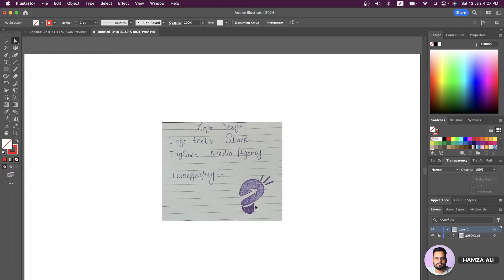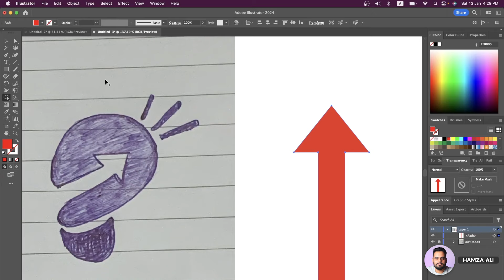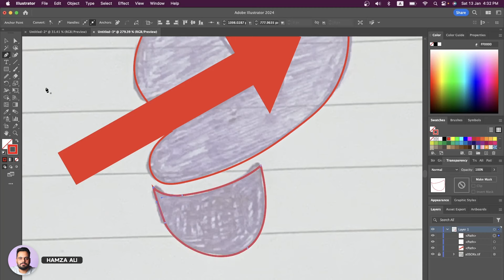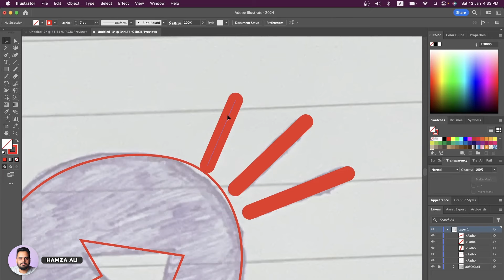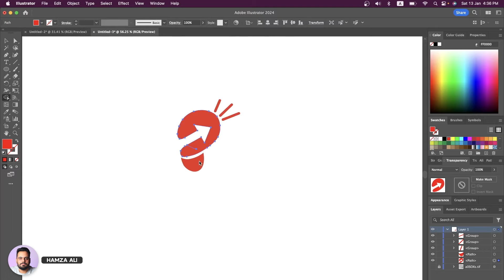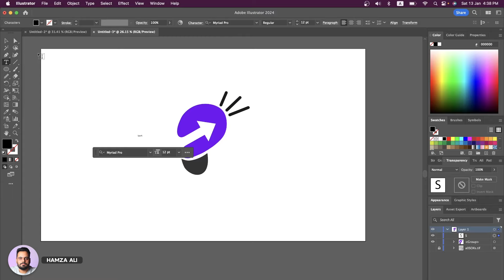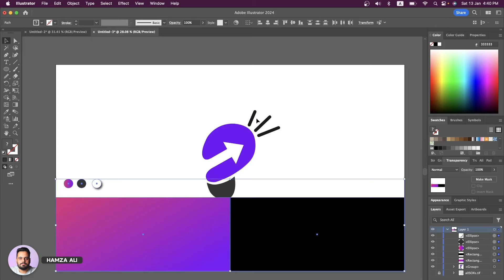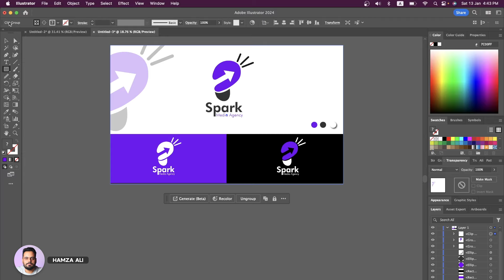Media Agency Logo Design in Adobe Illustrator Tutorial [Urdu/Hindi]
Hi, In this video we will learn how to create a media agency logo design in adobe illustrator. I have created this tutorial from absolute scratch and explained different tools of adobe illustrator that are used in logo design process.